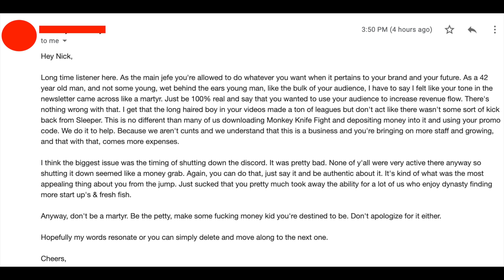life is getting F*CKING HARD || why u YELLIN 033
discord within the discord, update on mike and his wolfpack, what are we doing with the hQ ,, its a tiktok house